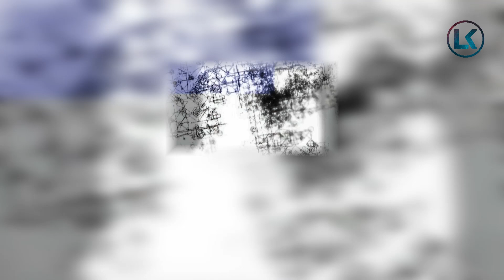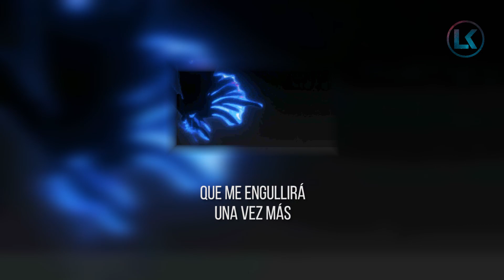Steins;Gate - Hacking to the Gate (COVER ESPAÑOL) [OPENING]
Hi!

☆Intérprete Luxe KO

☆Intérprete Original:
Itou Kanako - Hacking to the Gate

-LETRA-
Inclusive un mundo con mil millones de latidos
no son para ti
más que una pregunta fugaz
e insignificante

aunque en el pasado este
lamentando esta predicción
no permitiré ni una
equivocación
ningún error

futuros e infinitos sueños
que están en nuestra imaginación
solo son otra posibilidad
de teorías sin valor

la finitud es lo que
nos muestran las agujas del reloj
mientras apuntan a un destino cruel
solo hay una opción hacking to the gate

Y en segundos los límites podre cruzar
y en los mundos yo podré entrar

porque pretendo proteger
tu sonrisa sin dudar
y un ciclo carente de desolación

sin pesar y a tiempo yo se bien
que me engullirá una vez más
como un solitario observador...